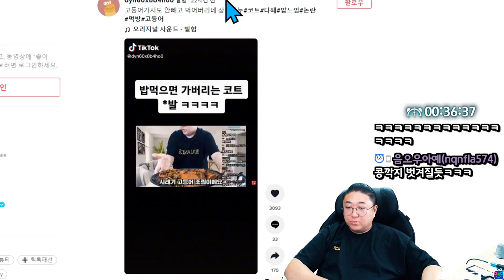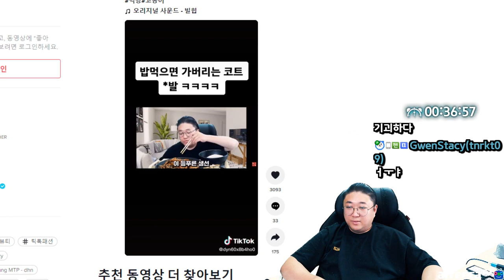이따방종하구... 씨익 (22.06.05-2)